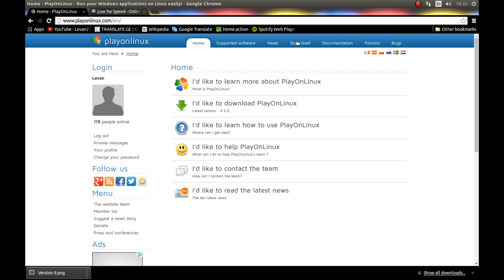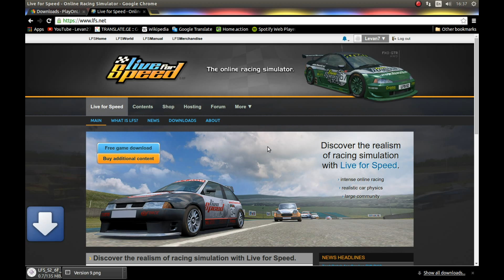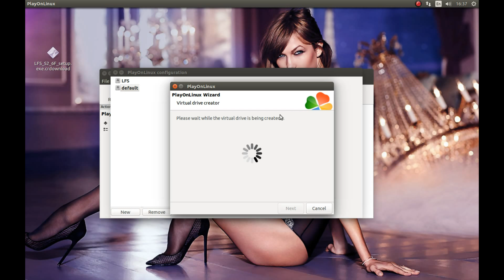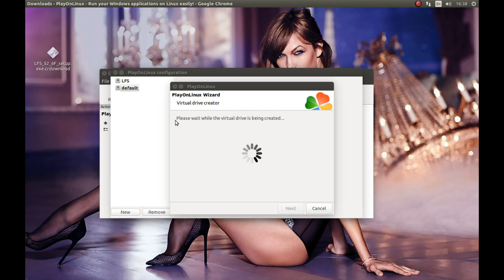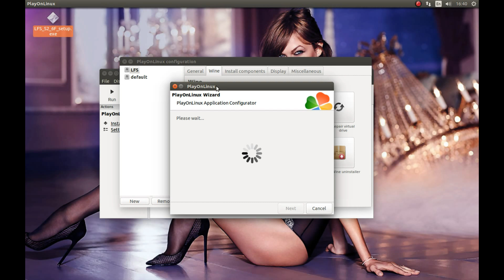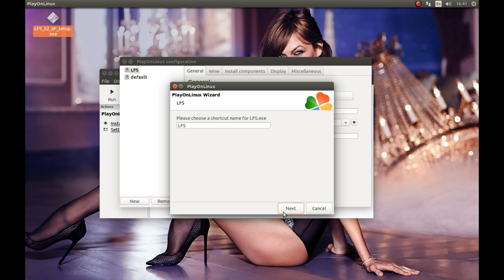Live for Speed Linux/Ubuntu Installation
I am using ubuntu 14.04 x64 I am using playonlinux 4.2.5 and using wine 1.7.26
Please use proprietary drivers
Make sure that your pc is capable of running this game, before starting the installation !

I apologize for video flickering